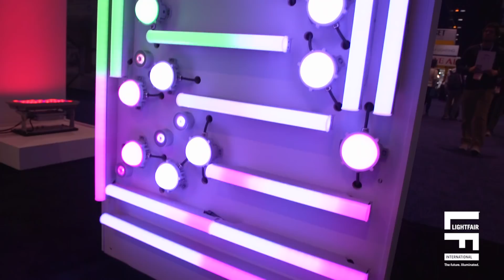See the Future of Lighting, Design and Technology Here: LIGHTFAIR 2019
See the Future of Lighting, Design and Technology Here:  LIGHTFAIR 2019.  May 19-23, Philadelphia Convention Center, Philadelphia, PA